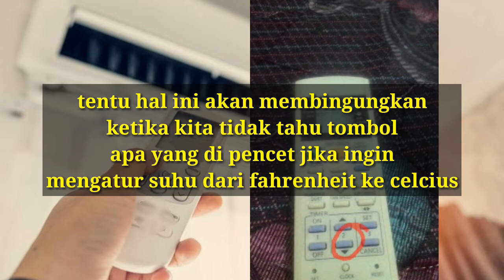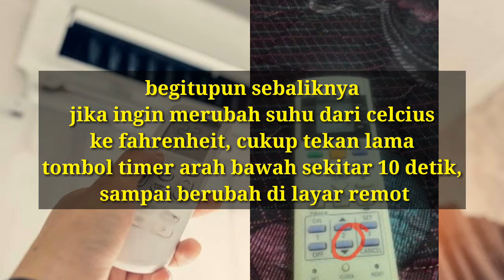cara rubah suhu ac dari fahrenheit ke celcius